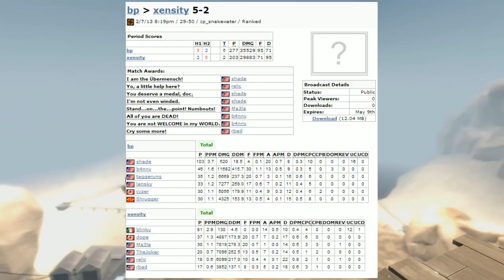ESEA-I Week 6: Xensity vs. bp on cp_snakewater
Xensity's season might all come down to this one match. Faced with a much more difficult schedule than their rivals Chess Club, Xensity must pull a few upsets against the big boys to oust Chess Club from the fourth seed LAN spot.